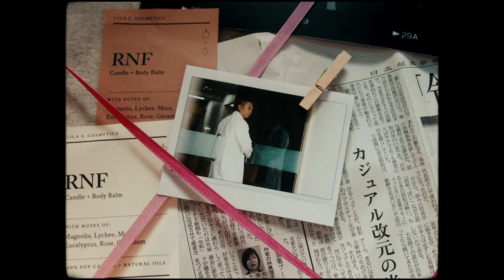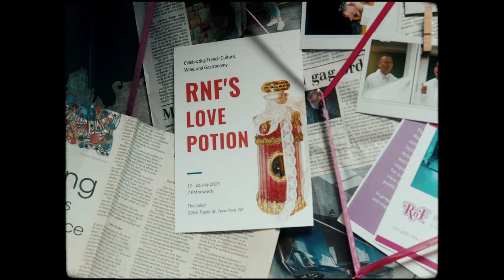阿部瑪利亞 Maria Abe《Shine Shine the Night》Official Music Video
阿部瑪利亞 Maria Abe 首支個人單曲《Shin Shine the Night》

作詞 Lyrics：曼達 / 溫蒂蒂 Wendy T. / 鍾子揚TeN
作曲 Composer：3R2 / 曼達 / 溫蒂蒂 Wendy T.

出發之前 看著倒數的時間
做好了準備 穿上最美高跟鞋
夕陽面前 今天會成為永遠
站在屬於我的舞台 閃亮今夜

好奇怪ね 幸せ的感覺
輕輕地跳躍 就飛得更高更遠
美麗的光線一點一點 透出心裡面
(Sing like) lalali lalali lala lala

(Would you come to me closer)
最美好的一刻 現在要登場了
你將會看見我
(Shine shine the night )

Shine shine the night  煙花盛開
Shine shine the night  照亮黑暗
Shine shine the night  閃耀 tonight
I’m shinning like a

就像夜裡的花朵
努力盛開在夜空
怕黑的人跟著我
(Gonna shine the world)
絕不讓煙火熄滅 繼續照亮著黑夜

你將會看見我

Shine shine the night  不再等待
Shine shine the night  就是現在
Shine shine the night  閃耀的愛

(就像夜裡的 花朵)

［ 🎼音樂製作名單 Song Credits ］​

編曲 Music Arranger | 3R2
監製 Executive Producer | 鍾子揚TeN
製作人 Producer | 溫蒂蒂 Wendy T.
執行製作 Production Producer | 羅惠群CHUN
和聲編寫 Backing Vocal Arranger | 溫蒂蒂 Wendy T.
和聲 Backing Vocal | 溫蒂蒂 Wendy T. / 曼達
錄音師 Recording Engineer | Johnson.L @海揚創意股份有限公司 Major 7 Creative Co., Ltd.
錄音室 Recording Studio | 海揚創意股份有限公司 Major 7 Creative Co., Ltd.
混音師 Mixing Engineer | Double @NERDYBOYProduction
混音助理 Mixing Assistant | Joe.H @NERDYBOYProduction
混音室 Mixing Studio | NoStandardStudio
母帶後期處理工程師 Mastering Engineer | Double @Nerdyboy Production
母帶後期處理錄音室 Mastering Studio | Nerdyboy Space Capsule
OP：海揚創意股份有限公司 Major 7 Creative Co., Ltd.

藝人公司 Artist Management | 隨身遊戲股份有限公司 Walkgame Corporation
藝人經紀 Artist Manager | 黃惠玲 Jasmine / 陳佳蕙 Shadow
A&R/企劃統籌 A&R Director | 賴文亞 WaWa
企劃執行 Marketing Assistant | 美里 Misato
藝人造型 Artist Stylist | 揚森徐 YANGSEN HSU
藝人/舞者彩妝 Artist & Dancer Makeup | 平羽媜 Arial
彩妝助理 Artist & Dancer Makeup Assistant｜游汶儒 LULU
藝人髮型 Artist Hair Style | 方鳳憶 Pandora
舞蹈編排 Choreography | 謝宇傑 Ben Hsieh
舞者 Dancer | 羅致瑋 Rod / 彭薇臻 Hana / 黃庭楷 Kai / 衛羿芃 Ponpon
舞者髮型 Dancer Hair Style | 陳薇羽 Vivian
MV特別演出 MV Special Guest |
彩妝/髮型 Makeup & Hair Style | 班班 Ben Ben

坤達 Kun Da
彩妝 Makeup | 陳傑嚴 Old Chen
髮型 Hair Style | 顏寶霖 Eason yn

影像製作公司 Video Production Company | 沙西米 RawnFresh
導演 Director | 林鈺瑄 EML、瞬時真 Jamie MacGregor
副導演 Assistant Director | 黃韋翔 Wayne Huang
導演助理 Assistant to Director | 范振寗 J.FAN
專案 Project Manager | 馬瑞廷 Martin Ma
製片Producer | 許雅淳 Sheyalips
執行製片 Line Producer | 杜婉寧 Winn Du / 蔡孟潔 Jessie Tsai
製片助理 Production Assistant | 蔡長庭 Tsai Chang Ting / 小寶 Bow Chang
美術 Art Designer | 王新年 Xinnian Wang
執行美術 Set Decorator | 沁沁 Chin Fu
美術助理 Art Assistant | 楊鎔卉 Condy Yang
攝影師 DoP | 高興萱 Kao Hsing Hsuan
跟焦師 Focus Puller | 陳亮廷 Chen Liang-Ting
攝影助理 Assistant Camera | 程鼎暘 Young Cheng / 尤哲清 You Zhe Qing
二機 B Camera | 黃瀚陞 Moose Huang
二機助理 Assistant to B Camera | 陳立杰 Li Jie
燈光師 Gaffer | 曾鈺展 Zeng Yu Chan
燈光助理 Best Boy | 曾皓 Andrew Tseng / 楊宇凱 Yang Yu Kai / 張寧恩 N
剪接&調光 Editor & Colorist | 瞬時真創意 Temporary Truth Creative / 林鈺瑄 EML
演員造型/梳化 Actors’ Stylist & Make up | 許慈芳 Zana Hsu
演員造型/梳化助理 Actors’ Stylist & Make up Assistant | 鍾貞 Gem Chung
演員：實驗對象 | Frank Yang
保鑣 | 褚宏哲 Jason / 江紀廷 Eric Chiang / 彭偉強 Johnny Peng
場地 Location | 滬尾藝文休閒園區 FAB GREEN VILLAGE /
將捷金鬱金香酒店 FAB HOTEL NEW TAIPEI /
禮萊廣場 FAB MALL
特別感謝 Special Thanks | 沈時華 Carol Shen / 陳云宣 Xuan Chen / 小羅家族 Lo-family